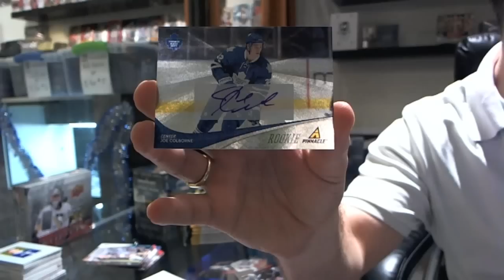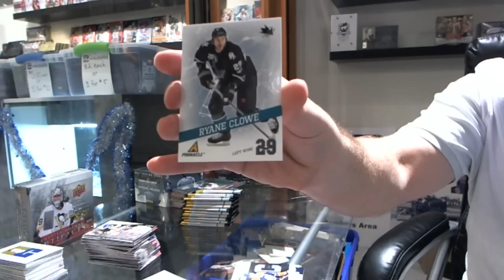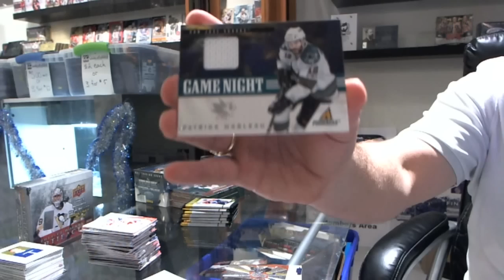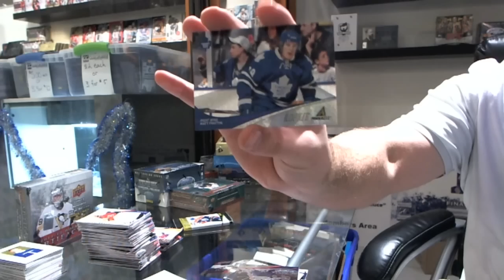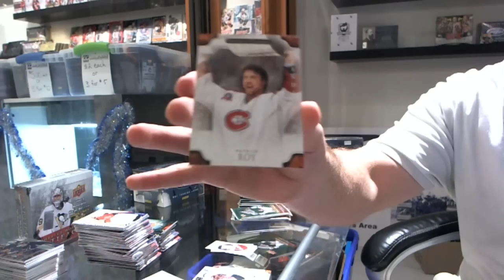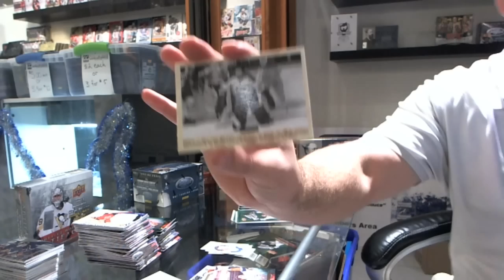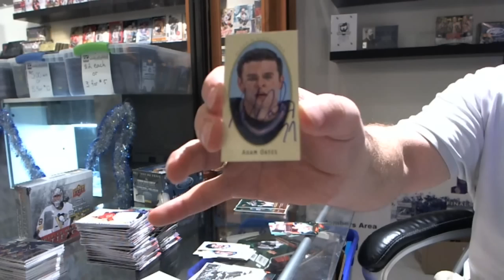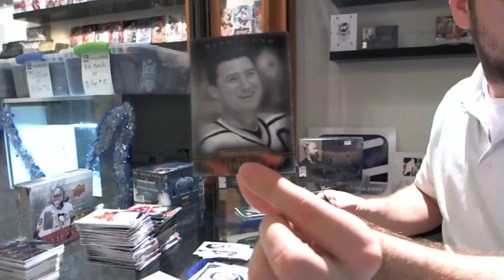11-12 Pinnacle & Parkhurst Champions Hockey 2 Box Break - C&C #575